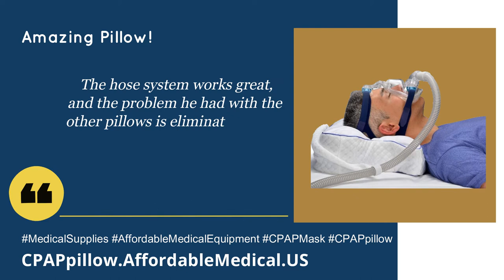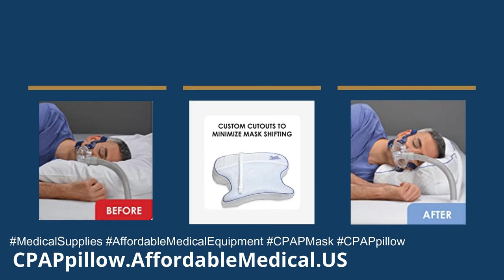I Bought My Boyfriend A CPAP Pillow Max 2.0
The CPAPMax Pillow 2.0 allows you to sleep comfortably and in compliance with its special features made especially for nightly PAP Therapy users.
The Contour Products CPAPMax Pillow 2.0 is a uniquely designed cpap bed pillow created to help improve your night time PAP Therapy comfort no matter if you are a side, back or stomach sleeper.